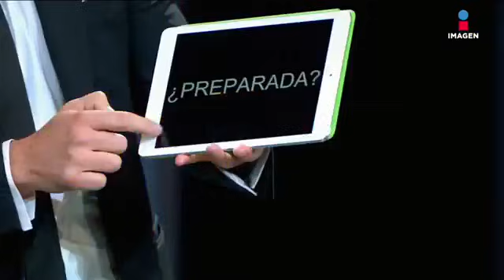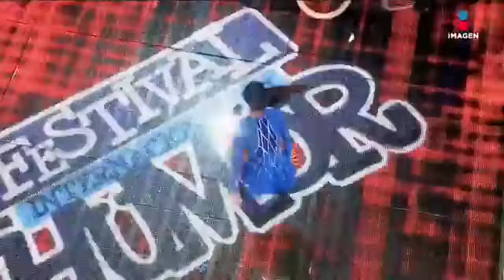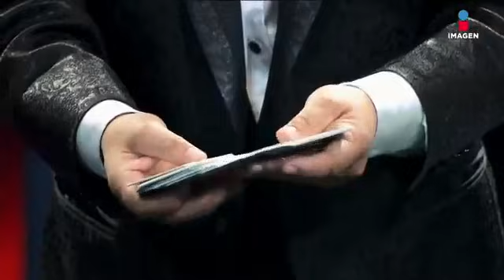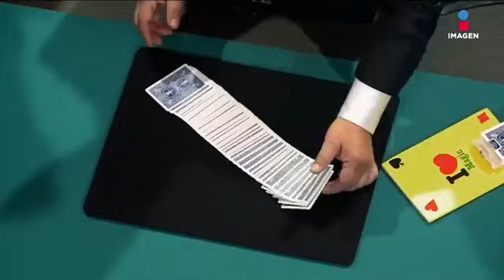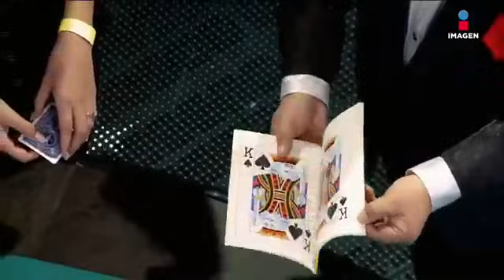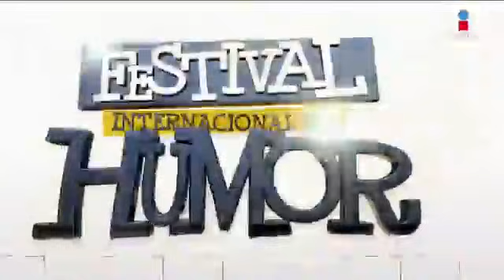Festival Internacional del Humor (12/feb/17)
Mauricio Barcelata te trae lo mejor del humor y el espectáculo en el Festival Internacional del Humor del día 12 de febrero de 2017.